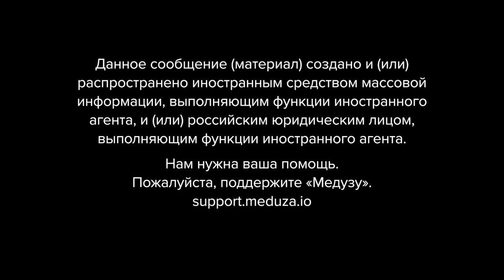Российские власти признали аннексию территорий Украины законной. Сколько правовых норм они нарушили?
Конституционный суд России признал законной аннексию украинских территорий. Следом соответствующие документы единогласно ратифицировали в Госдуме и Совете Федерации. Формальная часть завершится, как только Владимир Путин окончательно их заверит.

В документах, которые спешно ратифицируют власти, много несостыковок и прямых нарушений российского законодательства. Говорим о них с юристом Григорием Вайпаном — в подкасте «Что случилось».

00:00 Ерунда
01:35 Какие нормы международного права нарушает аннексия?
07:36 Где границы территорий, которые хочет аннексировать Россия?
11:41 Допускает ли аннексию российское право?
21:33  Сколько нарушений допустили, пока признавали договоры об аннексии законными?
30:06 Какие юридические возможности дают властям новые территории?
35:27 Ваши письма